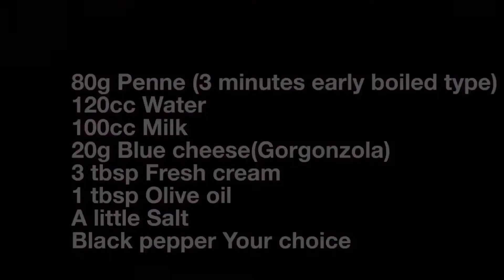レンジで6分！本格イタリアンのゴルゴンゾーラのペンネの作り方！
【レンジde6分！ゴルゴンゾーラのペンネ】
ゴルゴンゾーラといえば青カビが特徴で風味が強烈で好き嫌いの分かれるチーズです。また、ゴルゴンゾーラは三大ブルーチーズの一つであり、イタリアの代表的なブルーチーズです。
(ちなみに三大ブルーチーズのその他の２つは、フランスのロックフォールとイギリスのスティルトンを指します。)
今回は、イタリアンのレンストランに行くと見かけるゴルゴンゾーラのペンネをレンジを使って速攻簡単に作りました。コンロは使わずワンボールで作れるので、ぜひブルーチーズが好きな方に作っていただきたい一品です。
ワインとの相性は特に抜群！ほろ酔いでも簡単に作れるので、ワインのお供にもオススメです。

〈材料〉
ペンネ(3分早茹でタイプ) 80g
水 120cc
牛乳 100cc
ブルーチーズ(ゴルゴンゾーラ) 20g
塩 少々
ブラックペッパー お好みの量

【Penne Gorgonzola in the microwave】
Speaking of blue cheese, it is characterized by blue mold and its flavor is intense and likes and dislikes are divided into cheeses.
Gorgonzola, one of the three big blue cheeses among blue cheese, is a representative blue cheese in Italy.
(Incidentally, the other three big blue cheeses refer to French Rock Fall and British Stilton.
This time, I made Penne of Gorgonzola that I see when going to Italian Lentrans easily made a quick hit using the range.
You can make it with one ball without using a stove, so I definitely would like you to make those who like blue cheese.
Compatibility with wine is particularly outstanding! Easy to make even tipsy, it is also recommended for wine accompaniment.

〈INGREDIENT〉
80g Penne (3 minutes early boiled type)
120cc Water
100cc Milk
20g Blue cheese(Gorgonzola)
3 tbsp Fresh cream
1 tbsp Olive oil
A little Salt
Black pepper Your choice